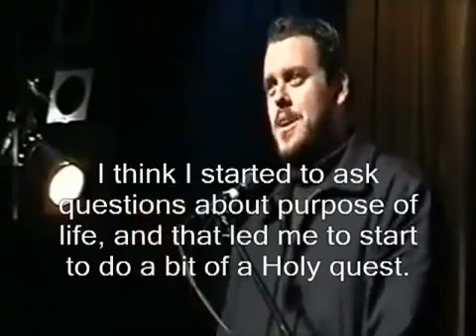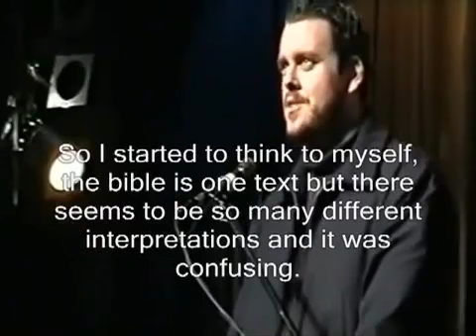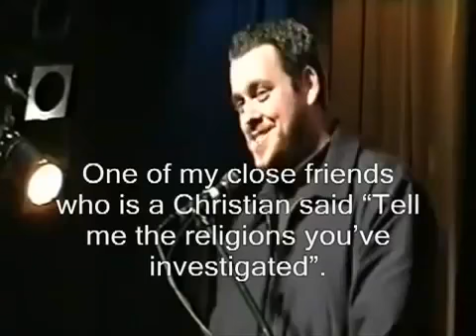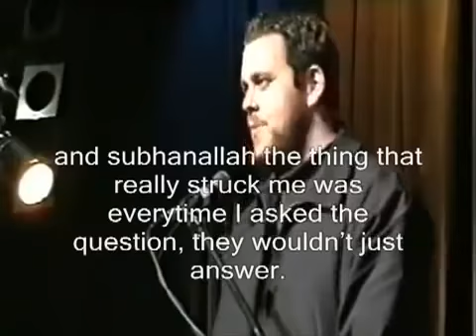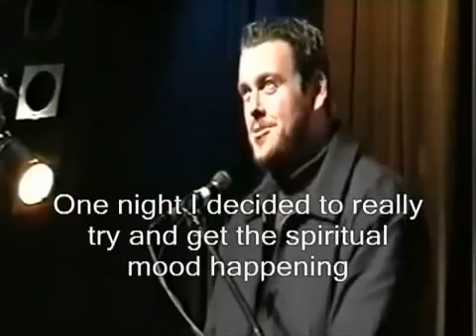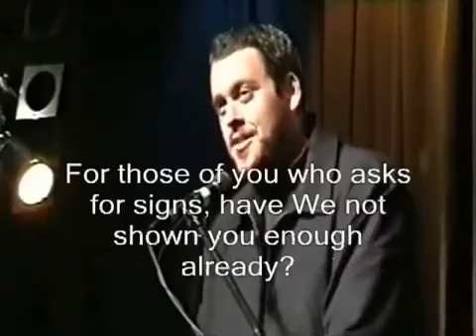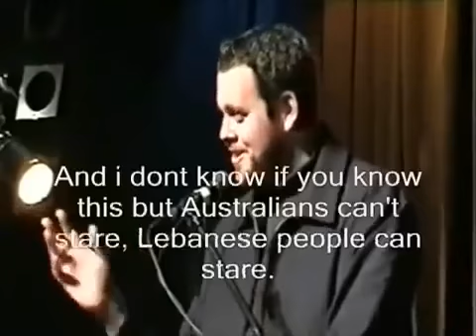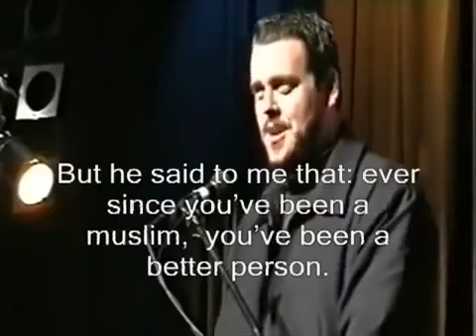atheist islam haters converts to Islam! funny yet amazing story with english subtitles.